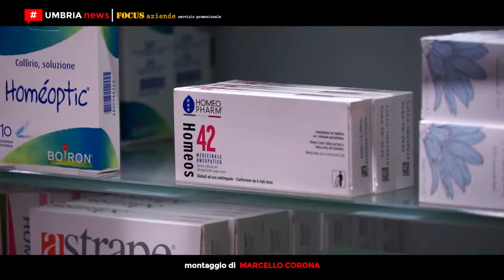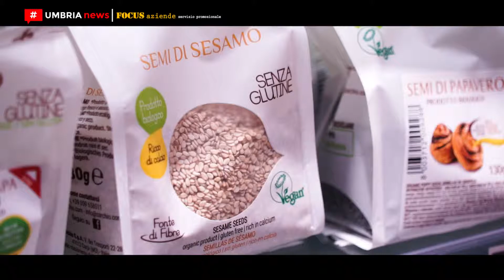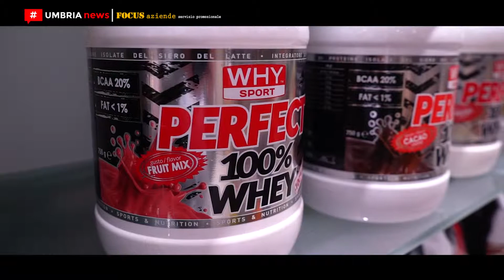Farmacia Bolli 1833 // Sport e alimentazione [UMBRIA NEWS]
[FOCUS AZIENDE] Una farmacia che si occupa del benessere della persona a 360 gradi. È la Farmacia Bolli 1833 a Ponte Felcino di Perugia. Fornitissimo il reparto sport e alimentazione dove trovare tutti i prodotti adatti a chi vuole mantenersi in forma o praticare attività sportiva, anche a livello agonistico, seguendo i consigli di farmaciste esse stesse atlete.